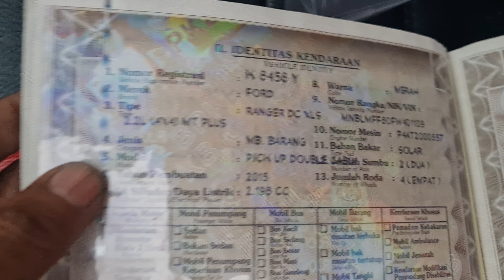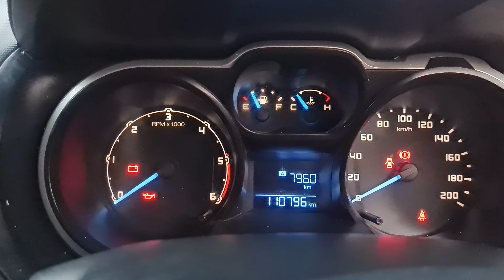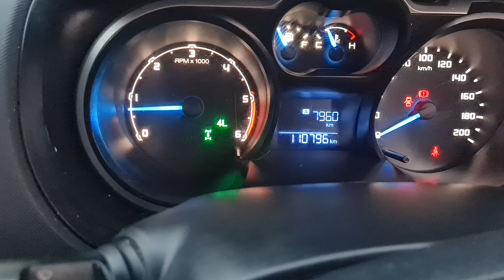FORD RANGER T6 XLS 2015 KONDISI NO MINUS TERJUAL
Ford Ranger 2.2 T6 XLS th 2015 :
- Mesin kering, halus, tidak ngobos
- Body Full kaleng mulus, dijamin bebas tabrak, dan banjir
- 4x4 aktif dan berfungsi dg baik
- Pajak hidup, plat K Blora Jawa tengah

Hub Darsono
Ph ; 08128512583